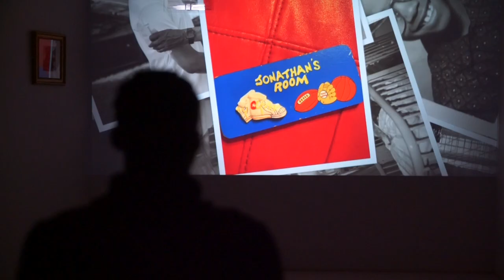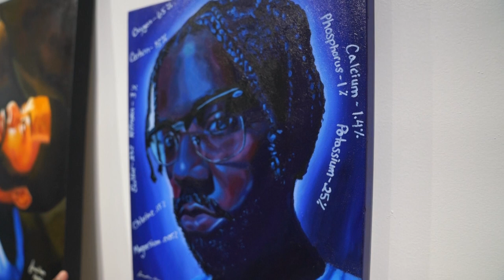Jonathan Harris "Fine Art"